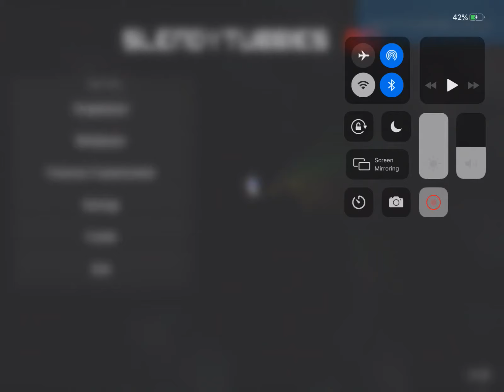THIS MAP IS IMPOSSIBLE! | Slendytubbies 2D (Slendytubbie Secret Lair)